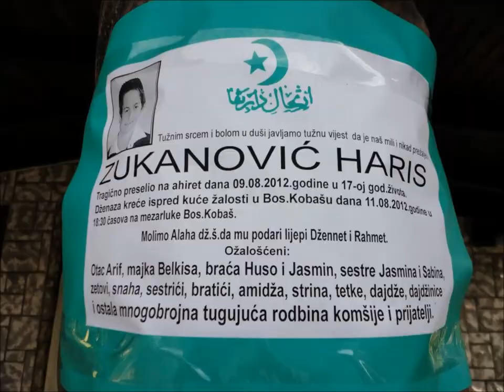Nema vise druga mog - Haris Zukanovic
nek ti je vjecni rahmet i vjecno ostajes u nasim sricima.. kao brat i drug..